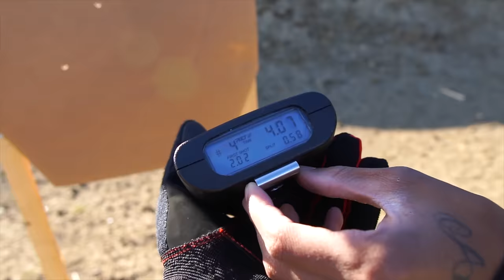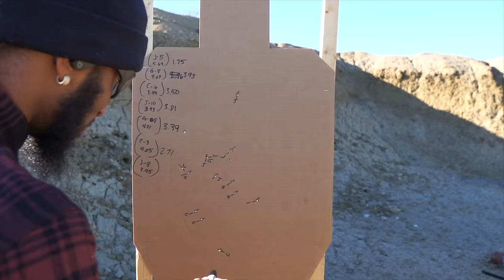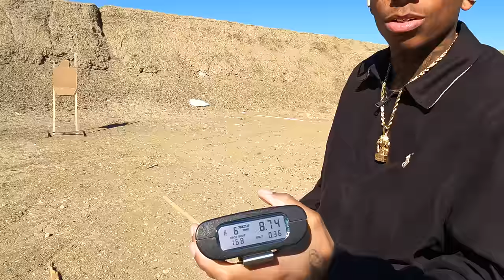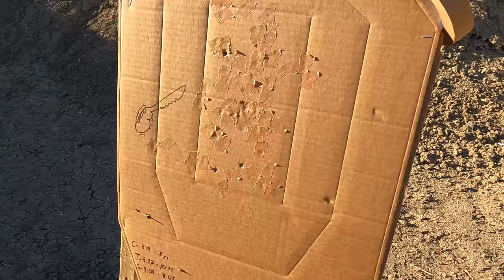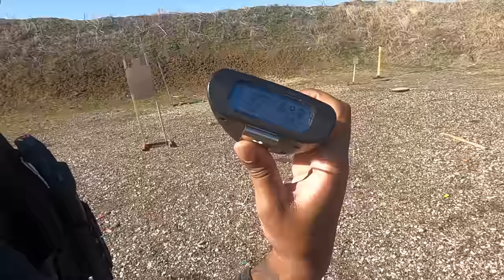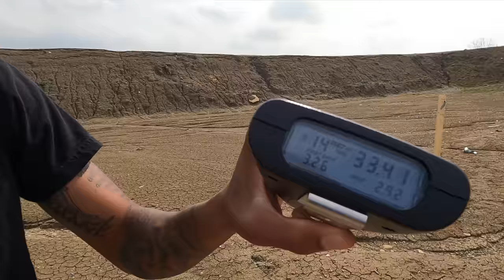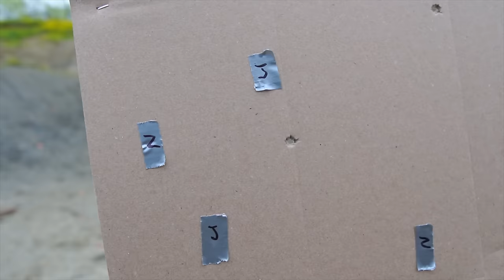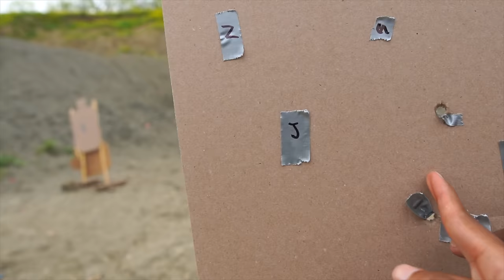2023 BEST PISTOL & RIFLE DRILLS COMPILATION | PART. 1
Coming Soon!